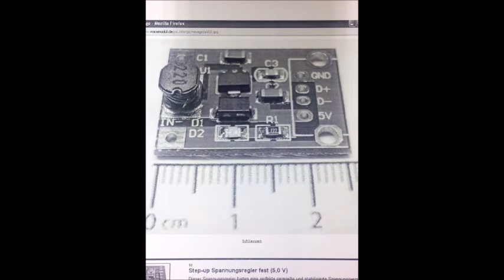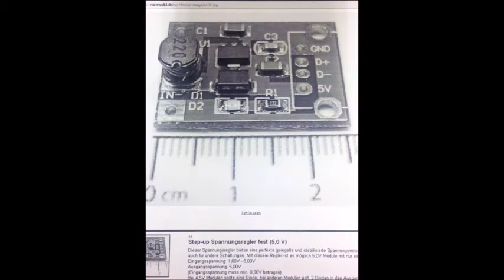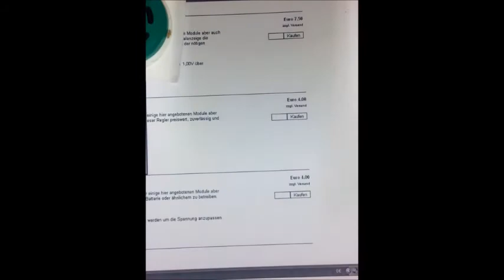Wartungsfreie Cachestation mit Step-up Wandler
mit 1 Batterie viele elektronische Stationen betreiben